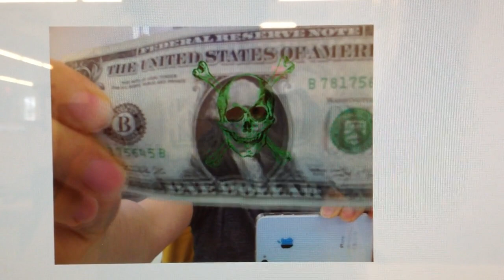'One Dollar Art' Experiment 1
Originally posed in 7/12/2012

Front side of one dollar recognition.